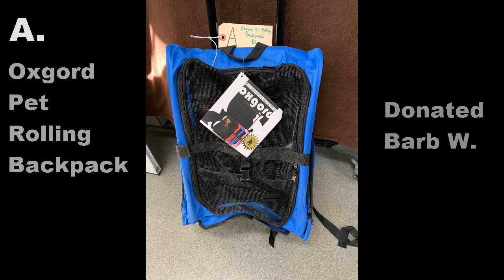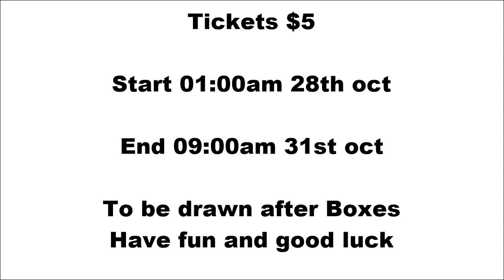FUN RAISER Oct 2018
Items for Oct fun raiser
Starts 28th at 01:00am to 31st at 09:00
Draw will take place after boxes. Good luck